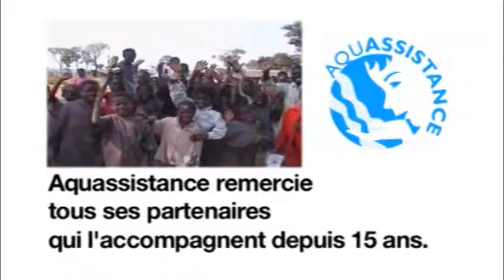Présentation d'Aquassistance 2011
Aquassistance a 15 ans.
Aquassistance, association à caractère humanitaire du personnel de Lyonnaise des Eaux et de SUEZ ENVIRONNEMENT, apporte une aide aux populations en difficulté dans les domaines de l'eau, de l'assainissement et de la gestion des déchets.
L'association veut apporter un service à ces populations en mettant à leur disposition les compétences de ses membres et des moyens matériels adaptés.